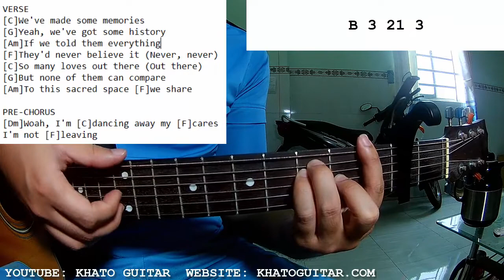Elevation Worship - Dancing | Guitar Tutorial